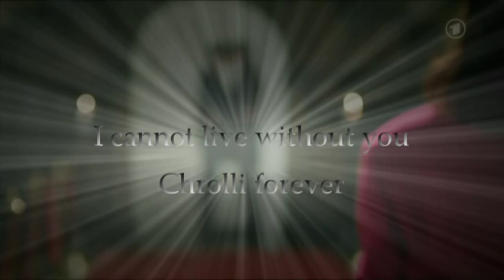Christian & Oliver - How do i live without you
Hi all, this is Sabrina (flamingluna).

Here my first video in this year.